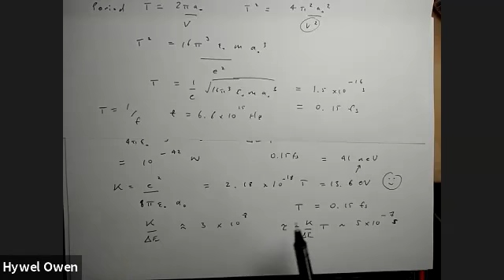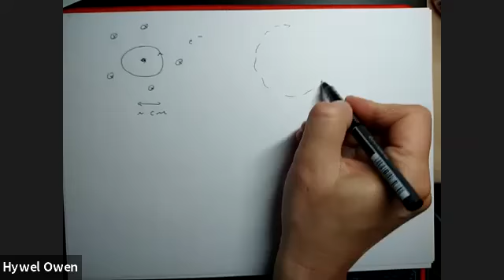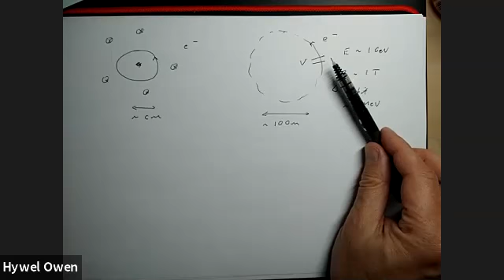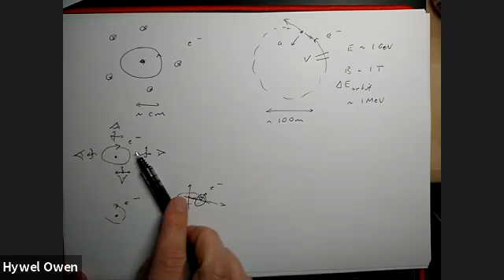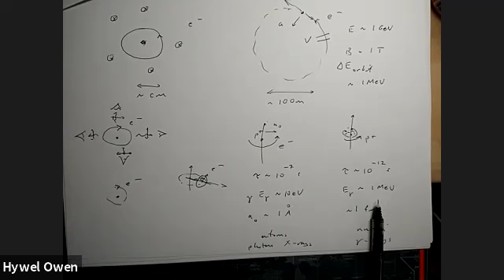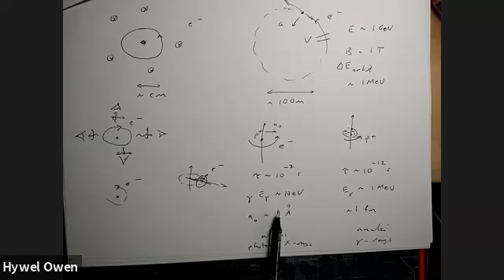PHYS30141 (2020) - Week 4 Teach-In